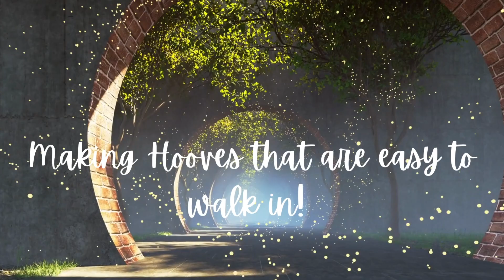DIY Hooves that are easy to walk in??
Here's how I made my hooves for Fearne Calloway that are so easy to walk in! This is great for cosplay, renaissance faire, and DnD!

The idea to use clear heels came from Tay Cosplayy

I would love to see your finished hooves! Please tag me on Social Media!

-Sneaker Hoof STL 3D pattern purchased from XYZCostume

Plaid FX Smooth Satin Green Empire

Plaid FX Mutan Shift Green Gene

Mushroom Topcoat